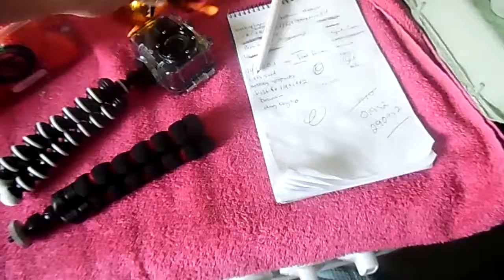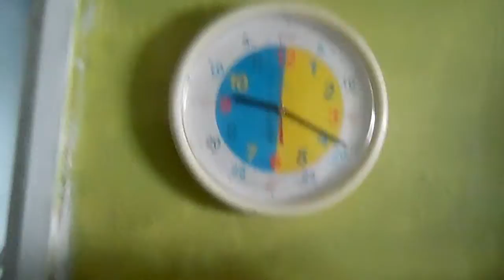me going to Oakengates carnival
Me meet up on 26 Nov 2016 at Telford Town
My YouTube me bloy n Autograss